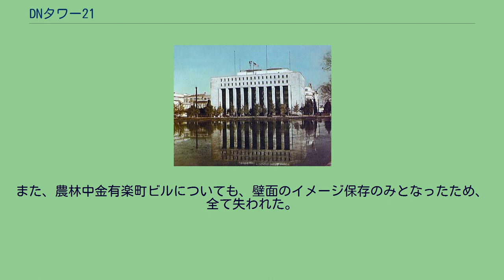DNタワー21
DNタワー21は、東京都千代田区有楽町一丁目13番1号にある21階建てのオフィスビルである。
東京都選定歴史的建造物に選定されている。
1950年頃のGHQ（連合国軍最高司令官総司令部） 同じ街区に存在していた、1933年（昭和8年）竣工の農林中央金庫有楽町ビル、終戦後1945年（昭和20年）にGHQに接収され、総司令部本部として使用された1938年（昭和13年）竣工の第一生命館をそれぞれ部分保存の上、解体・再構築し一体の建物としたものである。
第一生命保険と農林中央金庫の頭文字からDNタワー21と名付けられた。
本建物の街区には、かつて農林中央金庫の本社屋であった農林中央金庫有楽町ビル、第一生命保険の本社屋であった第一生命館の2棟が存在していた。
竣工後50年以上が経過した昭和の末には両社共に再開発を検討していた。
そのため、両社共同で一体の建物を建設する案が考えられ、特定街区制度に基づく歴史的建造物を保存することによる容積率割り増しを受け、超高層ビルを建設する方針が決まった。
両社、東京都、設計者の間で協議された結果、特定街区の都市計画決定の歴史的建造物の保存部分としては、第一生命館の西寄り部分及び東寄り部分の壁面も含めた北側全部の壁面及び農林中金有楽町ビル外壁のイメージ保存が認められた。
また、1985年（昭和60年）1月20日付で改正された特定街区運用基準では、1階エントランスホール部分を公開することで建物内部であっても公開空地の要件として認めていた。
これらを条件とする特定街区指定は1989年（平成元年）11月6日に告示され、これによって容積率は基本の1,000パーセントに加え、特定街区制度による割増分230パーセントを積み増ししての1,230パーセントによる再開発が可能になった。
1988年（昭和63年）8月、清水建設にプロジェクト室が開設され、翌1989年（平成元年）に設計が開始された。
設計は清水建設株式会社一級建築士事務所及び、同社の要望により1989年（平成元年）4月より参加したケビン・ローチによって、共同で設計作業が行われた。
施主の要求は戦後50年である1995年（平成7年）までの引渡しであった。
第一生命館の東寄り部分及び農林中央金庫有楽町ビルの解体工事は1989年（平成元年）12月に着工した。
第一生命館の北側外壁保存部分には事前に鉄骨による補強が行われた上、躯体の解体工事が施工された。
農林中金有楽町ビルについては、保存、再構築される円柱、角柱部分が切断され、クレーンで取り外された上、解体工事が施工された。
第一生命館の東寄り部分及び農林中央金庫有楽町ビルの跡地には、高層棟（新館）の起工式が1990年（平成2年）8月14日に執り行われ、着工となった。
農林中金有楽町ビルについては、一部の保存石材を利用しながら、レプリカなども用いられ、当初とは異なる位置に、異なる形でイメージ再現された。
工事は1993年（平成5年）10月29日に完工した。
第一生命館の西寄り部分の改装工事は、1993年（平成5年）10月1日に着工した。
外壁は屋上塔屋部分、新館との接続部分を除くほとんどが保存された。
一方の内部については、小型重機が搬入され、後述の保存室を除く、全ての内装、設備、共用部及び一部の躯体をそれぞれ取り壊し、一切の間取りを変更する大改造が行われた。
屋上は8階及び9階の塔屋、高射砲跡を撤去した跡に、8階に全面ガラス張りのカフェテリアが増築された。
1995年（平成7年）9月18日に完工し、全ての工事が完了した。
解体前は街区中でL字型の建物であった第一生命館は西寄り部分（本館）を大きく保存した上、東寄り部分は北側の壁面のみを保存して解体し、本来第一生命館は存在せず農林中金有楽町ビルが存在していた東寄りの南側壁面にまで第一生命館のファサードイメージが延長されている。
一方の農林中金有楽町ビルは外壁のみを保存した上解体され、本来農林中金有楽町ビルは存在せず第一生命館の東寄り部分が存在していた北寄りの東側壁面にまで農林中金有楽町ビルを連想させるファサードが延長されている。
高層部分（新館）は農林中金有楽町ビル及び第一生命館の東寄り部分があった東側に建設されている。
第一生命館、農林中央金庫有楽町ビルともに、戦時中の金属供出により失われた外装の建具金物類の一部...